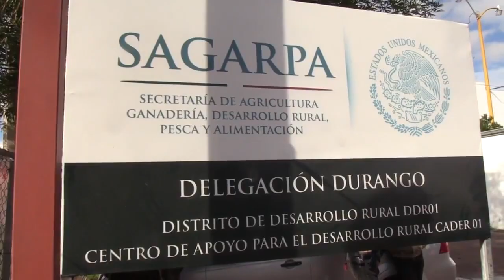Él tiene la fórmula para resolver los problemas del campo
Luego de que la UNTA cerró las oficinas de SAGARPA, el diputado priísta Francisco Ibarra dijo que no es necesario ir a cerrar las oficinas, y para arreglar ya el problema, él hace un llamado a las instituciones a que trabajen. Y listo!!

Miguel Rosas Palafox, director de fomento económico municipal dice que los empresarios no encuentran empleados y los desempleados no encuentran a las empresas que ofrecen trabajo.

Los hoteles no tienen su licencia, dijo Omar Martínez, director de los inspectores municipales de Durango, nomás tienen el permiso para venta de bebidas embriagosas, pero no el permiso para el hospedaje.

Palmira Maldonado, secretaria de STAUJED, no sabe qué es lo que va a informar el rector de la UJED Erasmo Navar, acaso los mejores resultados del mundo mundial?